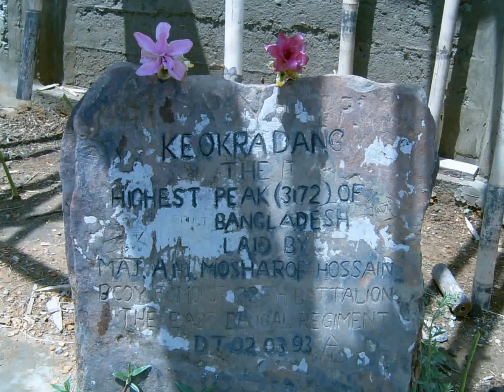Tanvir Sajjad Han bandarban tour part 2